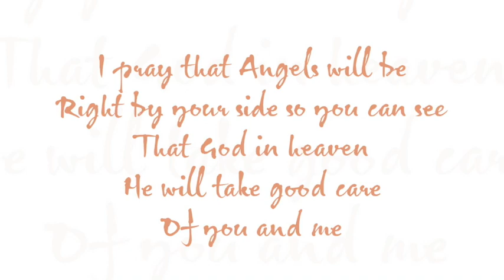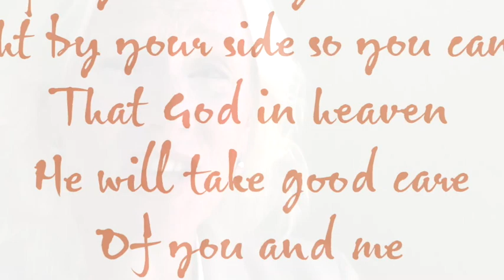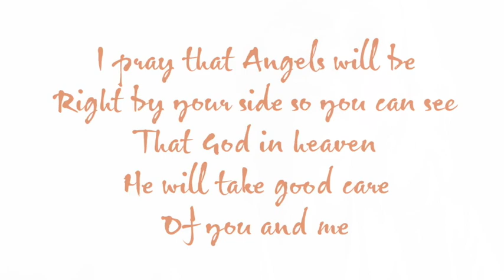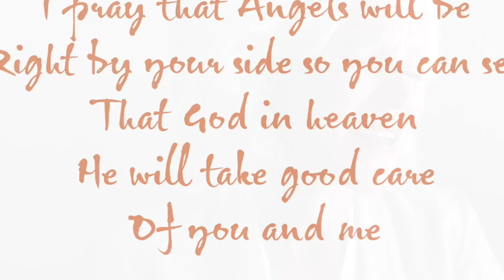Angels by Your Side (Hans Christian Jochimsen) Cover by Tine Hamburger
I pray that angels will be
Right by your side so you may see
That God on heaven,
He will take good care of you and me
Angels - I see angels
Angels by your side

Have you ever seen an angels
I do believe - Angels are real
You are in Gods hand

Tine Hamburger, Sängerin, Chorleiterin und Gospel-Vocal-Coach aus Wuppertal, Deutschland ist Mitbegründerin der Gospelkirche Hannover und leidenschaftliche Interpretin von zahlreichen tollen Blues-, Soul- und Gospel-Songs.
International tätig als Trainerin und Dozentin im Bereich Gospel-Gesang, Performance und Stimmtechnik wirkt sie in der europäischen Gospel-Landschaft als Multitalent und positives Power-Paket mit und stand schon mit diversen Gospel-Größen, wie Kirk Franklin, Hezekiah Walker, Andrea Crouch und dem Oslo Gospel Choir auf der Bühne. Zur Zeit gehört sie der Dozenten-Chor-Formation rund um den dänischen Superstar Hans Christian Jochimsen an.